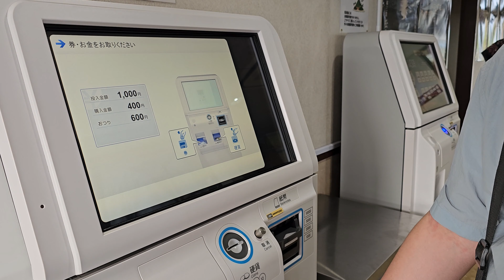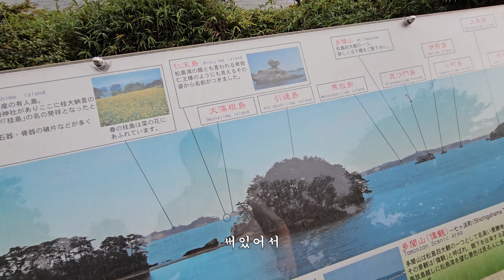20240928 일본 도호쿠 여행 EP2 [센다이 마츠시마] 4K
2024년 9월 28일 토요일
일본 토호쿠 3박4일 1000km 로드트립
1일차 EP2

・3박 4일 일본 렌트카 여행
・토호쿠 1000km 로드트립!!
・센다이 마츠시마

오늘의 이동
집 - 센다이 - 아라하마 초등학교 - 마츠시마 - 모리오카

촬영 s23u
편집 캡컷PC (자동 자막 적용)